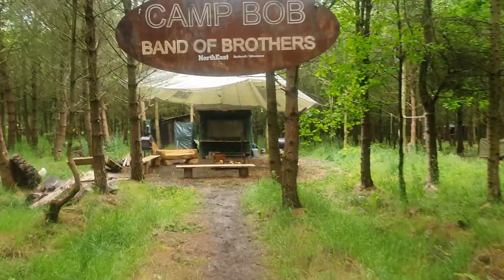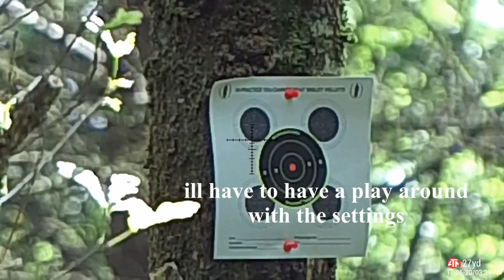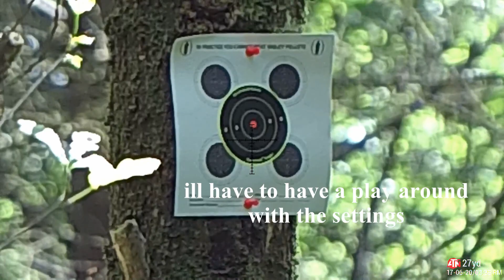wild camp 2 nights on a private woodland in the northeast, and talks of a meet in july 2020,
a few members for bob have 2 night in a private woodland, chilling, wking,  and eating like kings, that was where it was at ;)